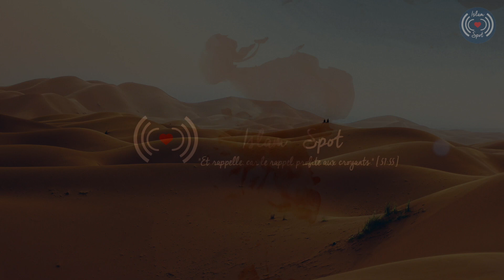L'HISTOIRE DU COMPAGNON ABDALLAH IBN MAS'UD RA